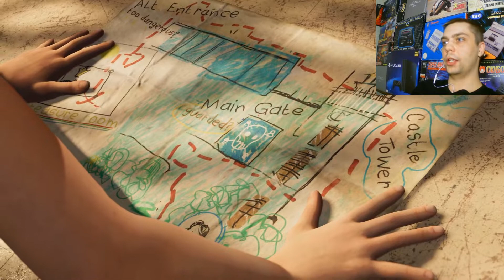ХОРОША ПЛУТОВКА)! - Shadow of the Tomb Raider Definitive Edition ПК (Часть #3)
Shadow of the Tomb Raider (шадоу оф зе томб райдер) 2018 обзор, трейлер, игрофильм, геймплей и прохождение на русском (русская озвучка) на ПК (RTX). Прохождение гробниц, секреты, артефакты, документы, отмычки, головоломки. Игра не вылетает.